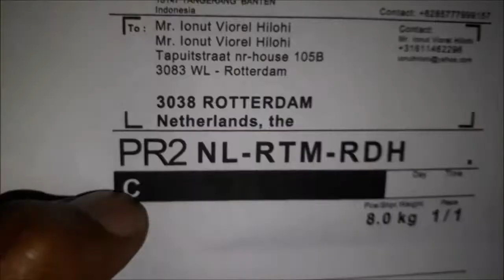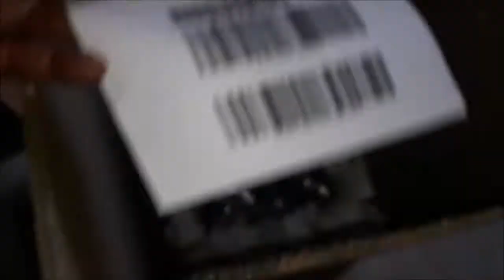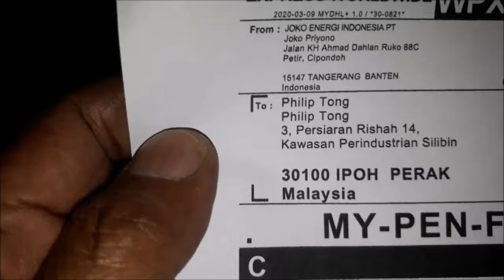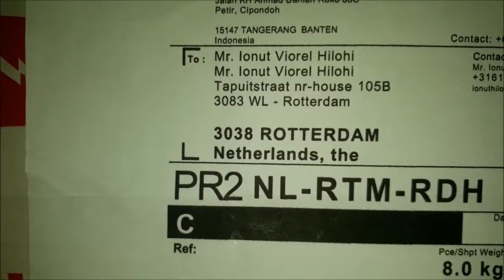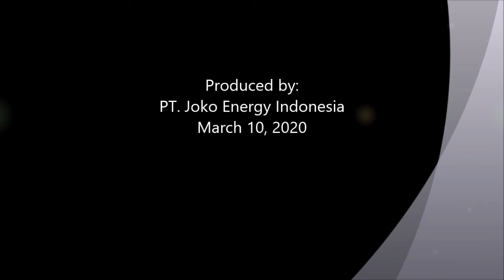Send HHO Joko Energy fuel saver to the Netherlands, Malaysia, Mauritius via DHL Express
Joko Energy’s fuel saver on these vehicle using HHO reactor which decompose water (H2O) into HHO or oxyhydrogen gas.

Penghemat bbm "Joko Energy" yang dipasang pada kendaraan ini menggunakan reaktor HHO yang menguraikan air (H2O) menjadi gas HHO atau OxyHydrogen.